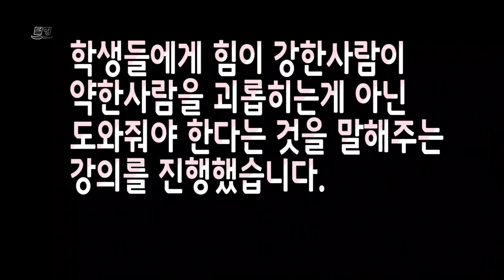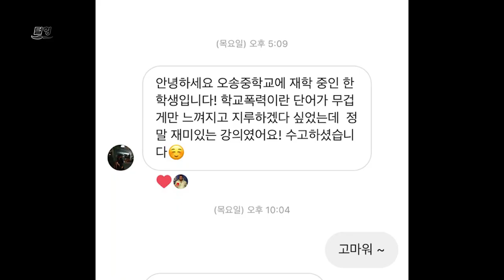학폭 중학교 현장에 가봤습니다. [털형]